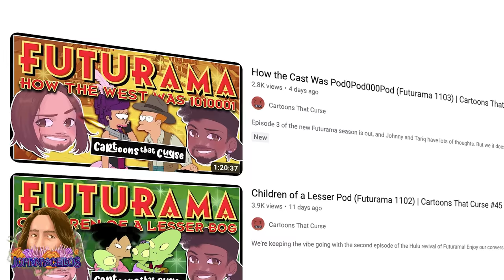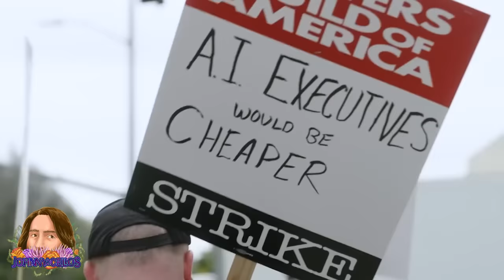Did Futurama's "Parasites Regained" Live Up to "Parasites Lost?!"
We’re four episodes deep into the latest Futurama era, and this week’s episode is both a follow up to an absolute classic episode AND its first ever Dune parody. But, did Parasites Regained live up to its predecessor, Parasites Lost? Is even a Dune parody too dense for your average viewer? Did I like it!?!? Find out all this and more on this week’s breakdown it FUTURAMA!!!

Listen to the @CartoonsThatCurse Podcast

Video Used:
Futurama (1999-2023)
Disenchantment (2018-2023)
Dune (1984)
Dune (2021)